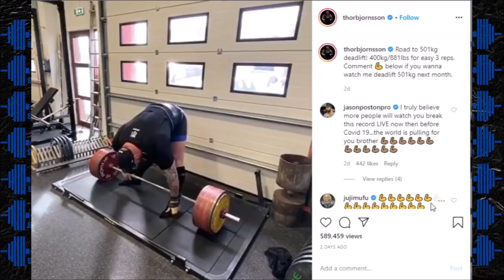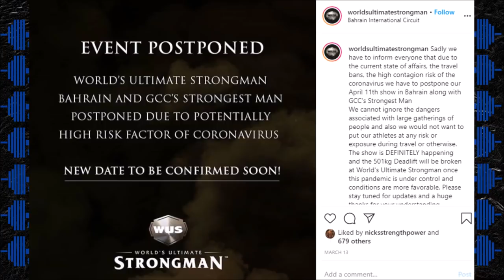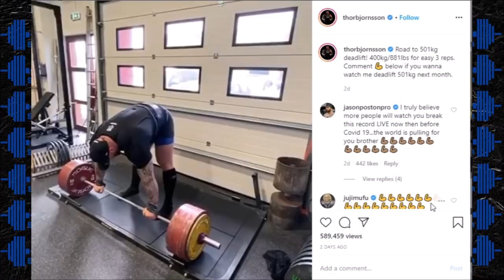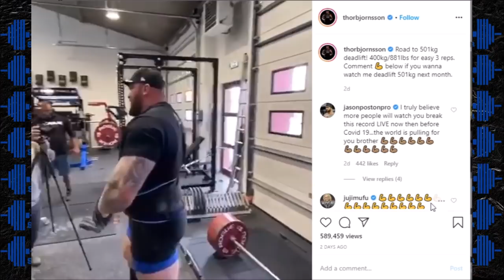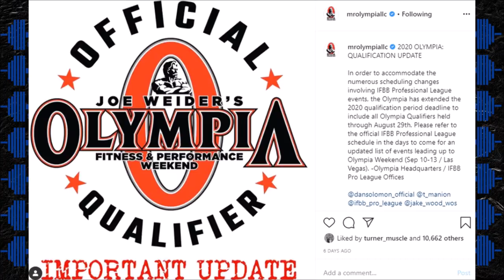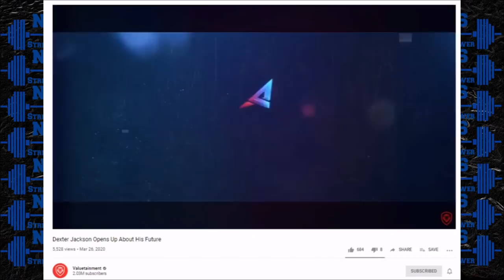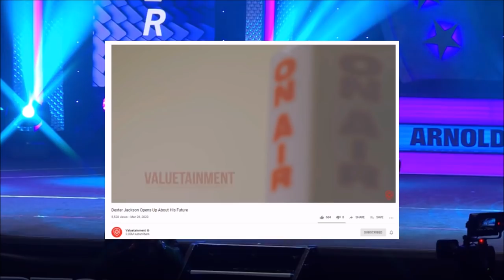Big Ramy Leaks Prep Photos + The Mountain Training for 501kg Deadlift + DEXTER MIGHT DO ATHLETICON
TIMESTAMPS BELOW
Big Ramy Leaks Prep Photos from Arnold- 0:08
Hafthor Bjornsson  training for 501kg Deadlift- 6:20
New Olympia Qualification Rules- 9:22
Dexter Jackson Might Not Retire at Olympia- 10:57
Calum Von Moger Show Full Leg Video- 13:22

-Facebook- Nick's Strength and Power